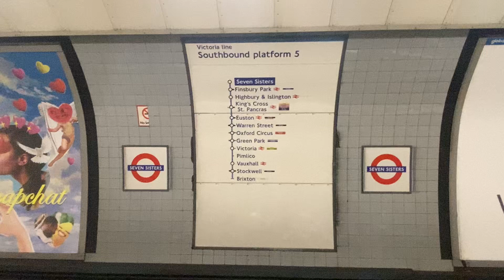Seven Sisters Victoria line Southbound Platform 5